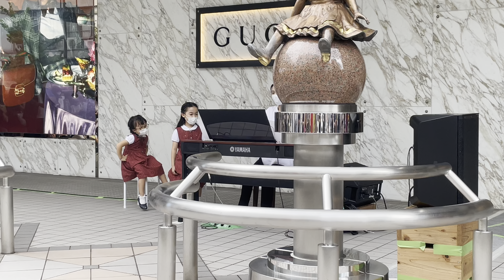【2022.9.4】劇場へ行こう！@岡山天満屋